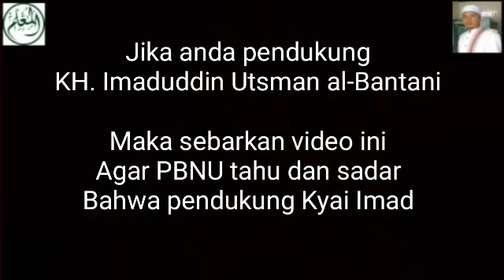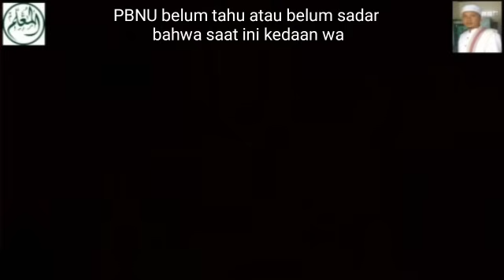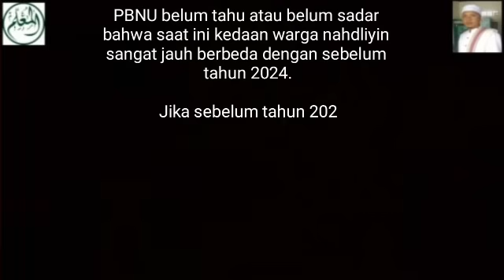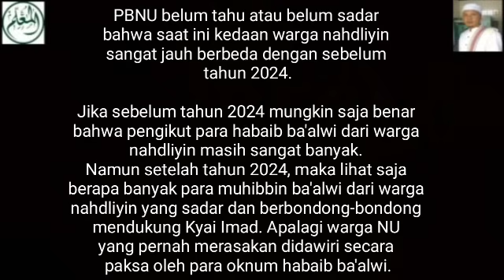Alasan Kyai Imad Dipecat Oleh PBNU - Karena Sangat Sedikit Pendukungnya?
PBNU belum tahu atau belum sadar bahwa saat ini kedaan warga nahdliyin sangat jauh berbeda dengan sebelum tahun 2024.

Jika sebelum tahun 2024 mungkin saja benar bahwa pengikut para habaib ba'alwi dari warga nahdliyin masih sangat banyak. Namun setelah tahun 2024, maka lihat saja berapa banyak para muhibbin ba'alwi dari warga nahdliyin yang sadar dan berbondong-bondong mendukung Kyai Imad. Apalagi warga NU yang pernah merasakan didawiri secara paksa oleh para oknum habaib ba'alwi.